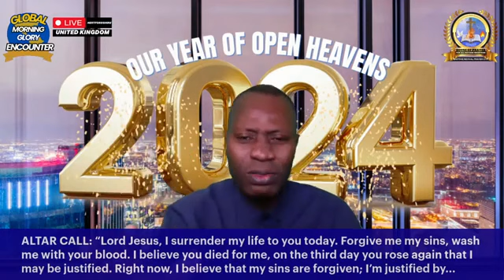Rebroadcast Global Morning Glory Encounter